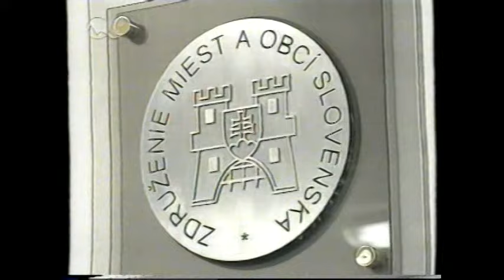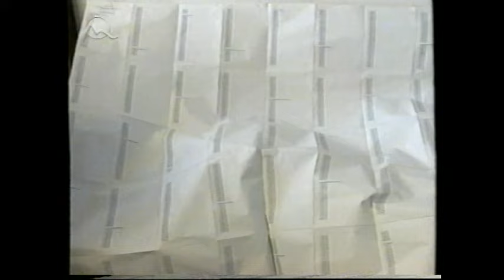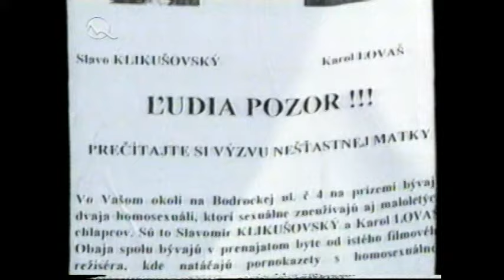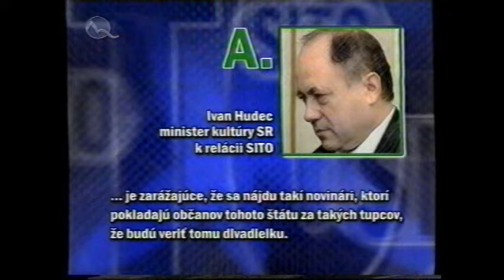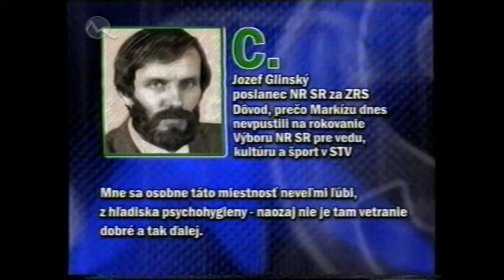SITO - Politická relácia TV Markíza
90te roky, vláda Vladímíra Mečiara.
hostia: Peter Zajac, Marián Mesiarik, Milan Ftačnik

Hrozba ústavnej krízy po opakovanej neuspešnej voľbe prezidenta.